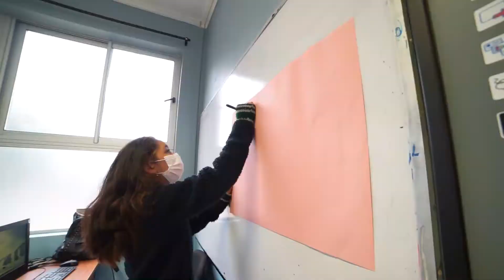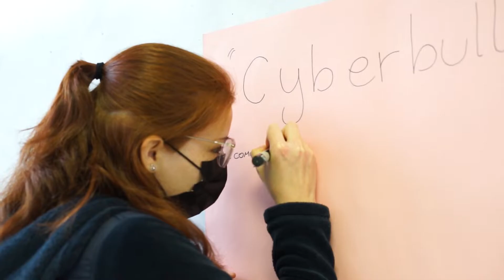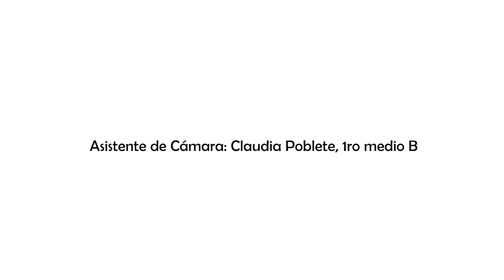Conmemoración del día contra el Ciberacoso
El ciberacoso se ha transformado en un grave problema que han debido abordar las comunidades escolares, más aún, cuando producto de la pandemia, las relaciones digitales han aumentado. Esta temática se instala como una urgencia compleja, pues se deben enfrentar problemas virtuales con protocolos y medidas pensadas en el mundo presencial.
Por tanto, el Ministerio de Educación ha instaurado el “Día contra el Ciberacoso” como una oportunidad para promover los procesos de enseñanza, aprendizaje y gestión de la convivencia escolar, fortaleciendo los ámbitos de desarrollo personal y social y profundizando en la prevención del ciberacoso.
El día de ayer todos los estudiantes del LASV Bicentenario participaron de actividades de detección y prevención del ciberacoso, las que fueron variando según su nivel de enseñanza.
Esta actividad, planificada por el equipo de Convivencia Escolar del liceo, tuvo una repercusión positiva en los niños y jóvenes ya que los llevó a reflexionar en torno al uso y comportamiento en redes sociales, las que conforman uno de nuestros principales canales de comunicación hoy en día.
Compartimos con ustedes un registro audiovisual donde podemos escuchar algunos testimonios de los estudiantes en torno a esta experiencia y algunas fotografías de los afiches realizados.